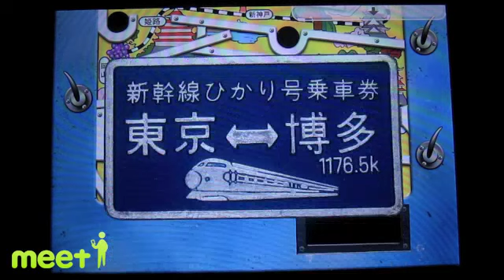『新幹線ゲーム』 - iPhone(meet-i.com)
昔懐かしい、10円玉を弾くあのゲームがいま復活！iPhoneポータルサイトmeet-i[ミートアイ]